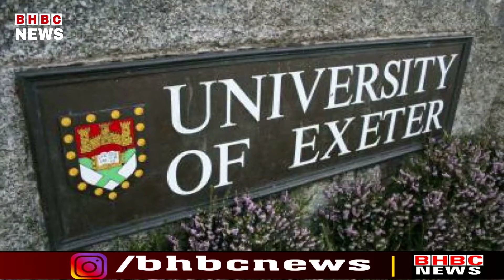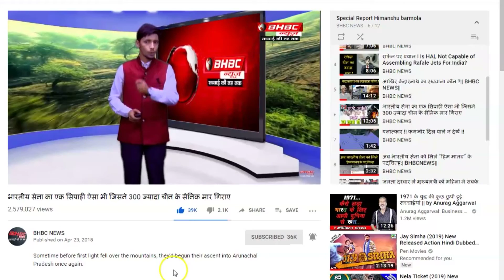कोरोना से बचाव में मददगार हो सकता है बीसीजी का टीका अब ब्रिटेन के वैज्ञानिक लगा रहे पता |BHBC NEWS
ब्रिटेन के विशेषज्ञ यह पता लगाने का प्रयास कर रहे हैं कि टीबी की रोकथाम के लिए व्यापक रूप से इस्तेमाल किया जाने वाला बीसीजी का टीका कोरोना संक्रमण रोकने में कितना मददगार है। महामारी से जारी जंग के बीच ब्रिटेन का यह ट्रायल अंतरराष्ट्रीय ट्रायल का हिस्सा है। इसके तहत कुल 20 हजार वालंटियर पर इसका प्रयोग किया जाएगा। परीक्षण के जरिए विशेषज्ञ यह पता लगाने का प्रयास करेंगे कि क्या बीसीजी (बैसिलस कैलमेट-गुएरिन) का टीका कोरोनावायरस के प्रति सुरक्षा दे पाएगा।